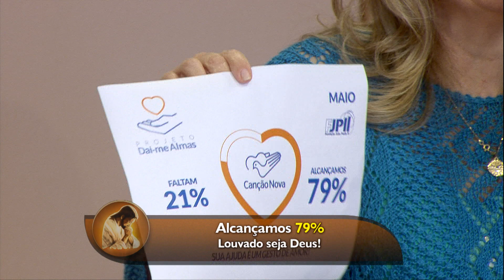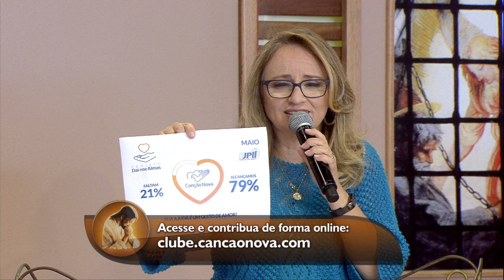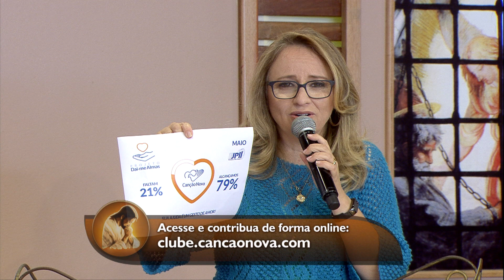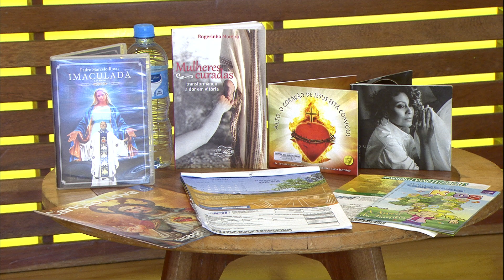O Amor Vencerá - 01/06/18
Eclesiastes 3,1-11

Um momento de intercessão, pelo Brasil, pelas famílias e por todos que acompanham a Canção Nova. Um convite à oração e à intimidade com Deus, através de sua Palavra. Segunda, terça, quarta e Sexta, 11h e 24h